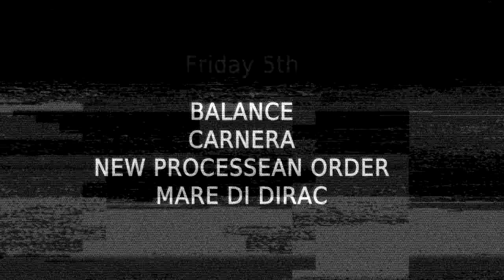DESTINATION MORGUE IX official teaser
DESTINATION MORGUE IX
5TH-6TH FEBRUARY 2016
AT SPAZIO EBBRO
VICOLO D'ASTE 4F, ROME

Butcher's House Prod. & Stahlwerk Radio are proud to present you the ninth edition of the most important annual event for post industrial / experimental / power electronics bands in Italy.
Since 2004, we focused our intentions to promote the unique way to conceive industrial music in our country, giving you the chance to see live historical bands from the 80's and new asthonishing projects who will show you the immense quality of the italian creativity in its darkest form.

Friday 5th
- BALANCE
A new project by Luciano Lamanna & Davide Ricci.
Live music with a huge analog modular synth.
Experimental and improvvisation music for all those who love analog synths!

- CARNERA
Super post-industrial side project by some members of "Sigfried", really beating, martial and powerful sounds with a touch of pop.
The music is really powerful and very close to the name of the band: "PRIMO CARNERA" (the Italian walking mountain) who used to be the Heavyweight Boxing World-Champion in the 1930's.

- NEW PROCESSEAN ORDER
New Processean Order is a spiritual, musical and artistic project based on an innovation of the teachings of R. DeGrimston, designed for the end-time people.
Created by Alessandro Papa (ex owner of the "Mondo Bizzarro" library shop), includes the partecipation of various underground music artists.

- MARE DI DIRAC
Mare di Dirac is a project founded in 2009 by two italians experimental sound artists; Lorenzo Abattoir (aka Nascitari), member of various kinds of projects within the noise scene (Wuornos Aileen / Psicopompo) & Luca Poseitrone, who plays ethnical instruments and analog eletronics.
The concept is based on the fundamental principles of Quantum Physics applied to field recording sound. Electro-acoustic resonances of instruments and natural effects of a space, are used as additional sound sources every elements are structured to create an unusual process of composition.

Saturday 6th
- SVART1
Svart1 is Raimondo Gaviano, who works in the fields of Ambient, Dark Ambient, Industrial, Noise, live-performance and visuals. He currently lives and works in Cagliari, Sardinia. Based in Cagliari, but with frequent international venues Svart1 is one of the few dark-ambient musicians that starting from Sardinia.

- SHE SPREAD SORROW
She spread sorrow is a ritual deathscape / power-electronics project run by Alice Kundalini of Deviated Sister Tv. Recently released by the english label COLD SPRiNG.
Ritual deathscapes, obscure death industrial, and sinful power electronics from Alice K. A trip into distorted faith, repressed desires, guilt, punishment, discipline and perversion. File next to Pharmakon, Puce Mary, Sewer Goddess...

- LASHTAL
LAShTAL where an Italian band who played dark ritual music, minimal ambient and ecstatic drumming especially on Kundalini. LAShTAL where a mysterious band, they never did interviews and gave no information about the tape. Even Nekophile Rekords has no description. Members where Andrea Da Costa Freire 123 and Lapinsky aided by Pise & Walther, Maurizio Fasolo (also member from PANKOW). Thoum Aesh Neith was released on tape by Nekophile Rekords (NRC 04) in 1986 and later re-released on CD by Nekophile Rekords/Staalplaat, Limited to 1000 numbered copies in ?.

- SSHE RETINA STIMULANTS
Sshe Retina Stimulants ("Super-Sound High Energy Retina Stimulants") was started in 1993 and is the solo project of P.NG5361.B (aka Paolo Bandera) of Sigillum S.
He is one of the most important italian performer of post industrial music.